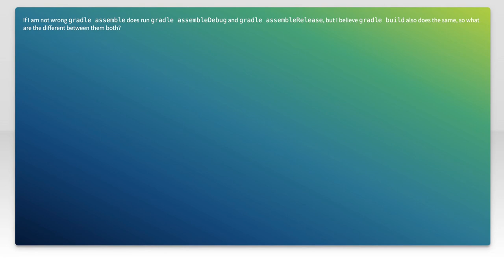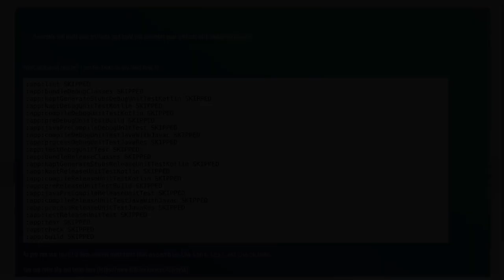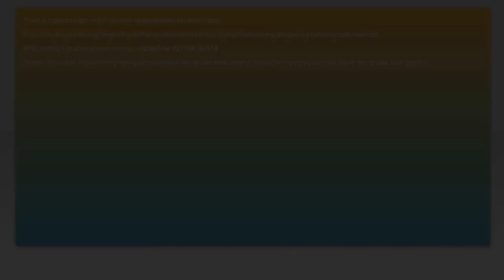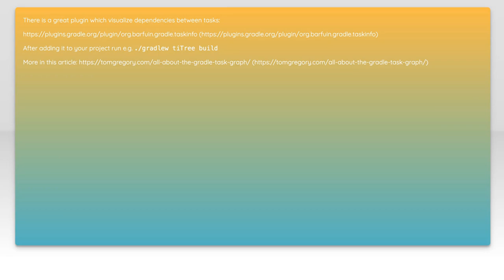Gradle Assemble vs Build: Key Differences Explained for Developers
In this video, we dive into the essential differences between Gradle Assemble and Build, two fundamental tasks that every developer should understand. Whether you're new to Gradle or looking to refine your build process, we'll clarify how these tasks function, their unique purposes, and when to use each one effectively. Join us as we break down the key concepts to enhance your development workflow!

Today's Topic: Gradle Assemble vs Build: Key Differences Explained for Developers

Related to